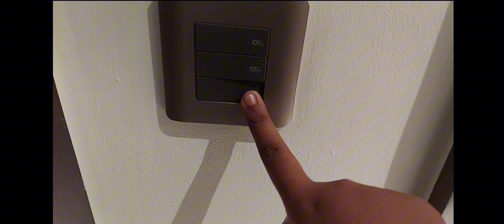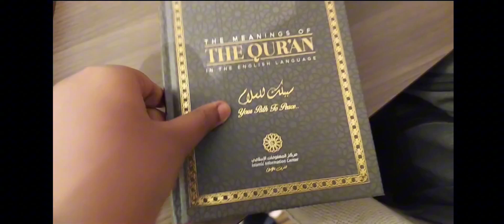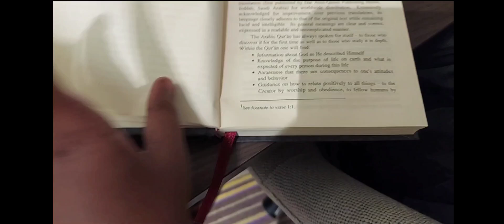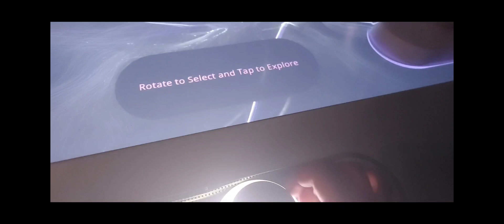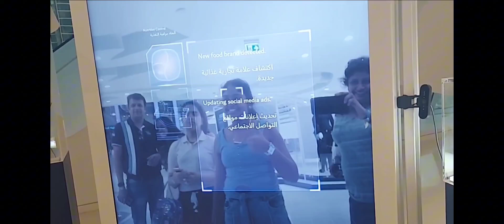Going to the Museum Of The Future! | United Arab Emirates, Dubai. | Ashley ep!c